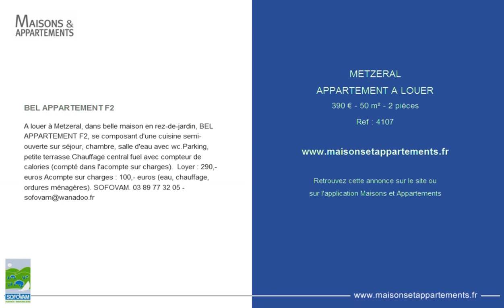METZERAL - APPARTEMENT A LOUER - 390 € - 50 m² - 2 pièces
Référence : 4107

BEL APPARTEMENT F2
A louer à Metzeral, dans belle maison en rez-de-jardin, BEL APPARTEMENT F2, se composant d'une cuisine semi-ouverte sur séjour, chambre, salle d'eau avec wc.Parking, petite terrasse.Chauffage central fuel avec compteur de calories (compté dans l'acompte sur charges).  Loyer : 290,- euros Acompte sur charges : 100,- euros (eau, chauffage, ordures ménagères). SOFOVAM.

Cette annonce vous est proposée par l'agence SOFOVAM